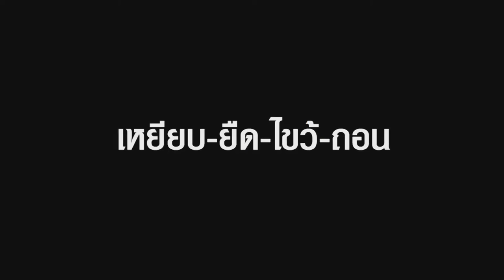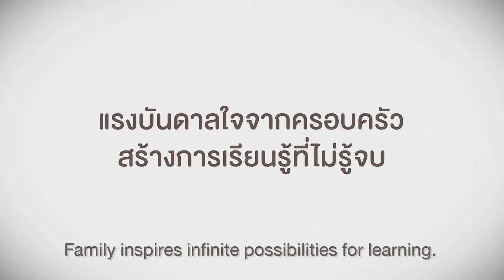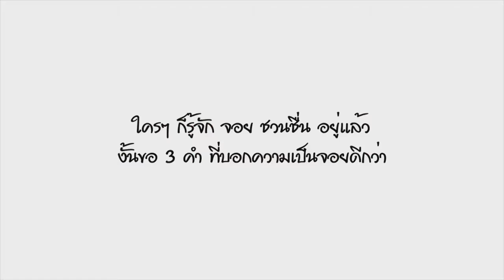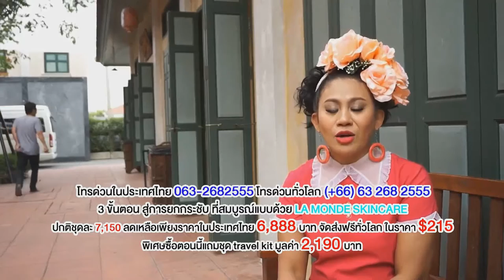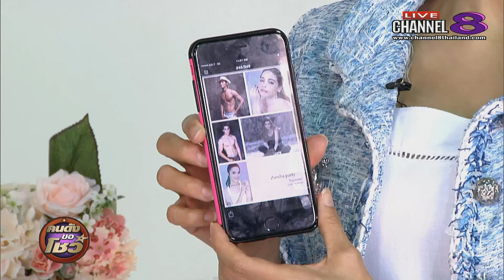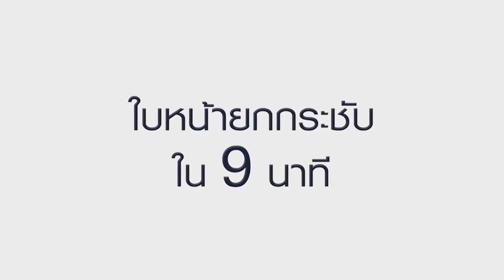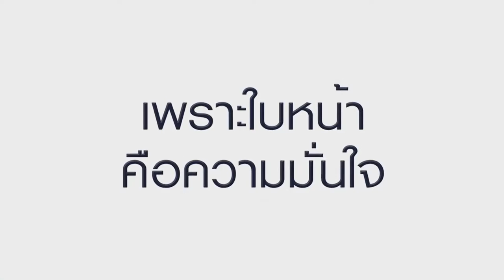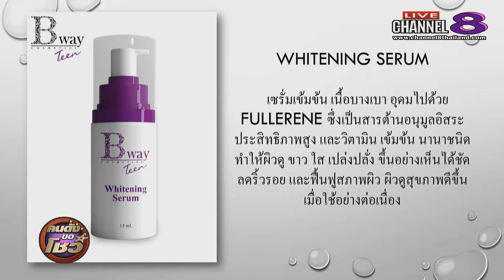ช่อง 8 ทีวีพูดได้ รายการ คนดังขอโชว์ 10-03-60